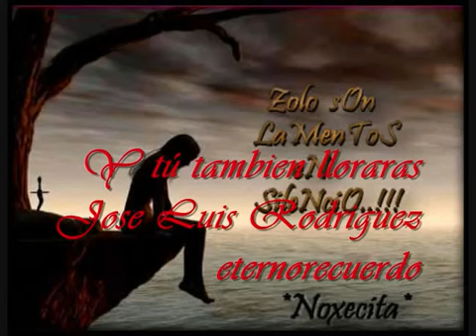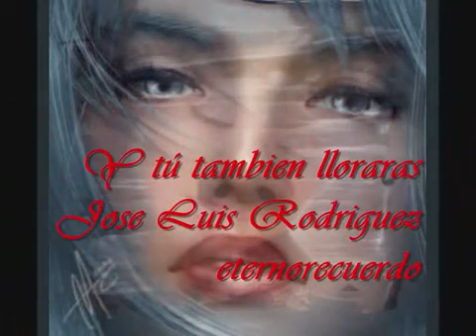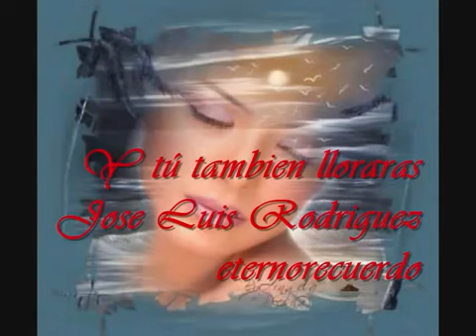Jose Luis Rodriguez Y tu tambien lloraras